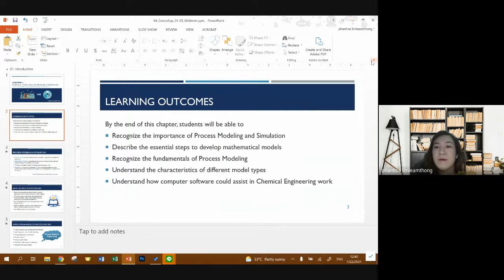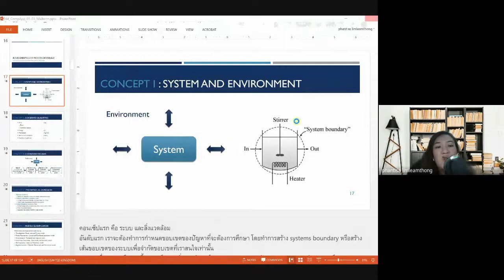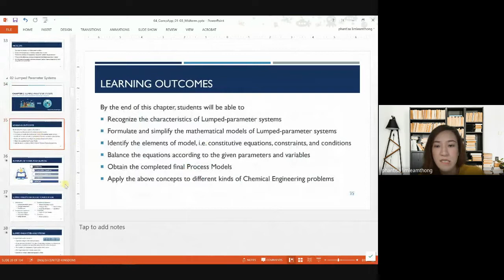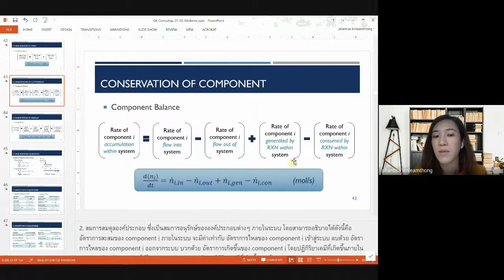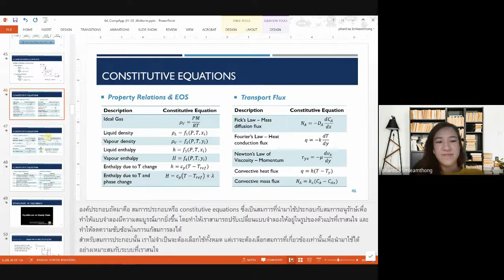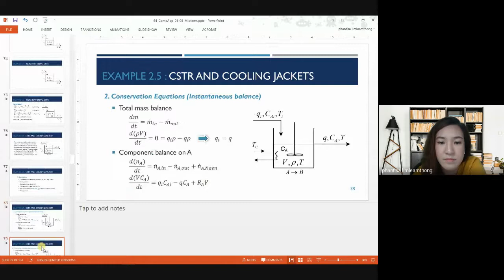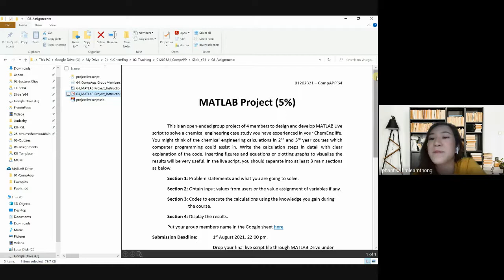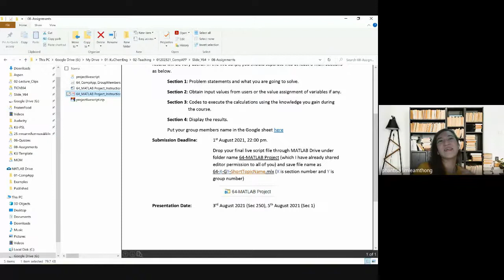Midterm Lecture - Tutorial 1 (Sec1 - 22 Jul 2021)